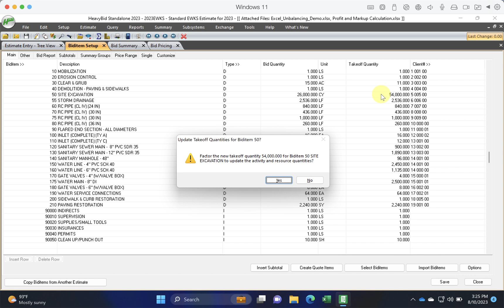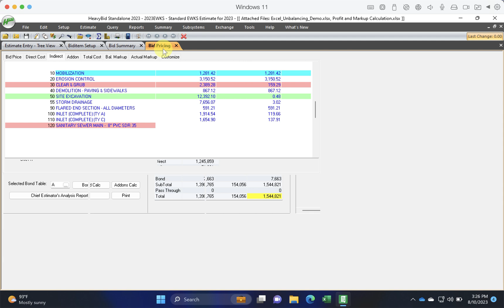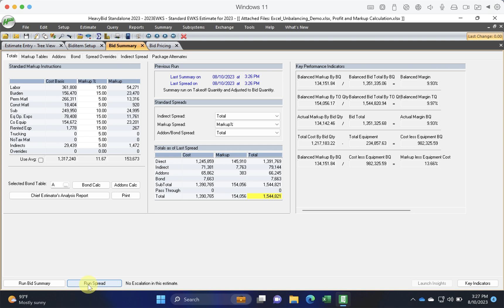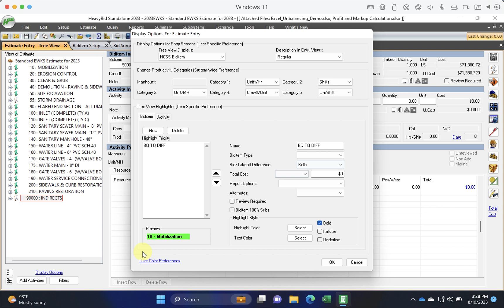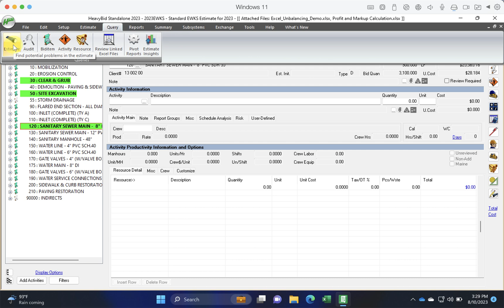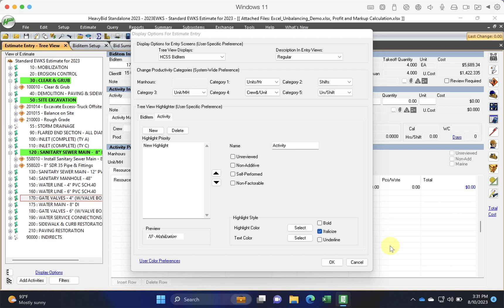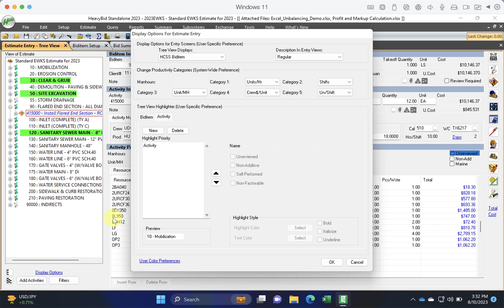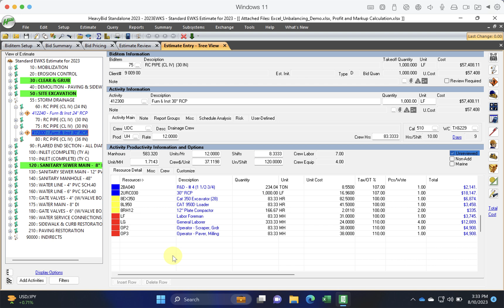Trap Bid Quantity Takeoff Quantity Differences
A very easy error for new HeavyBid users to make is to revise a quantity for a biditem but forget to type in the quantity again for the takeoff quantity. This videos covers ways to quickly see what beditems have Bid and Takeoff Quantity differences.